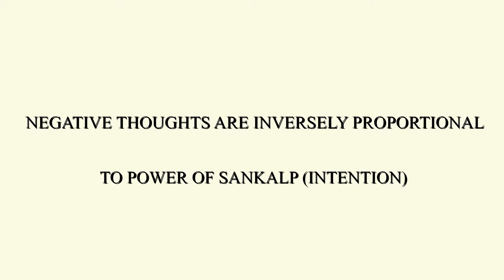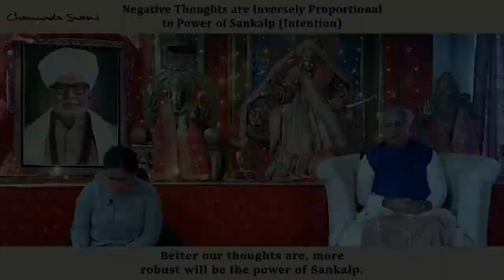Negative Thoughts are Inversely Proportional to Power of Sankalp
How can one negative thought hamper you? The answer is massively Especially when you are meditating regularly. In this video, Swami Ji explains how even negative thoughts get multiplied and can severely hamper our Power of Sankalp (Intention) if not controlled and destroyed the moment they arise. Watch this video and share with us how you control your negative thoughts.